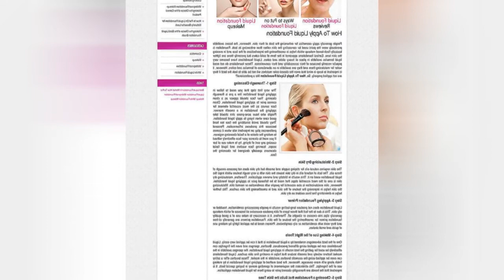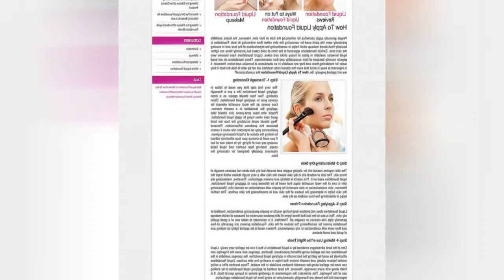75 Industrial White Home Bar Design Ideas You'll Love ☆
Browse photos of industrial home bar designs and decor. Discover ideas for renovating industrial home bars, including inspiration for industrial basement bar layouts and remodels.

0:00:00 - Intro
0:00:12 - Industrial White Home Bar Design Ideas You'll Love: Inspirations 1 to 25
0:01:53 - Industrial White Home Bar Design Ideas You'll Love: Inspirations 26 to 50
0:03:47 - Industrial White Home Bar Design Ideas You'll Love: Inspirations 51 to 75